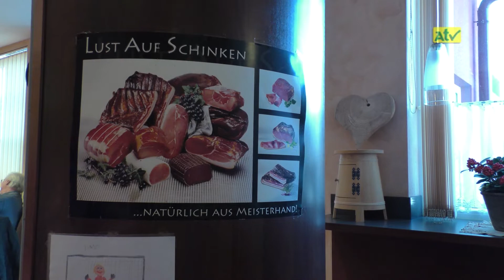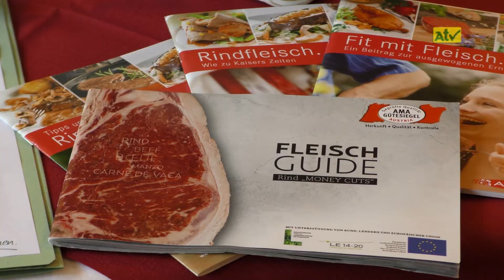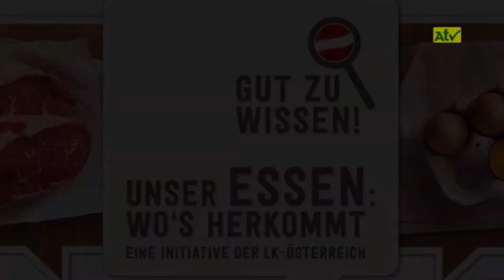Tag des Rindfleisch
KW  /2019

empfangbar über
A1-TV